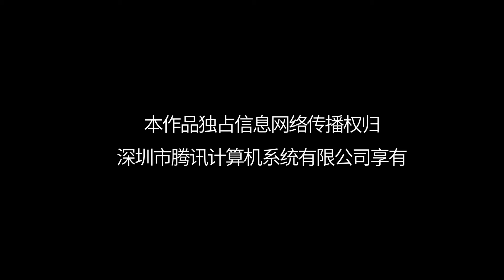[Multi-sub]《花满楼之绝世花魁》第22集丨欧畅 温凉 明悦 韩雨彤 Blossom Dumping World EP22【捷成华视偶像剧场】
《花满楼之绝世花魁》
导演：成绍军
主演：欧畅、温凉、明悦、韩雨彤
集数：24

剧情简介：
职场少女夏小青，一次醉酒梦回穿越成了古代花魁，尽情体验古代生活的同时，危机悄然来袭。自强不息的夏小青在儿女情长与家国大义间抉择，凭一己之力化解了重重危机，寻到了爱情，完成了自我救赎。回到现实后，终于明白生命的意义.